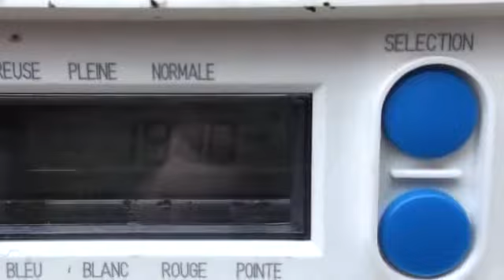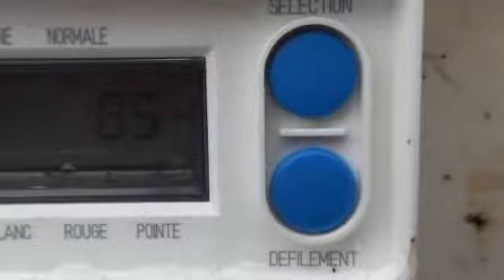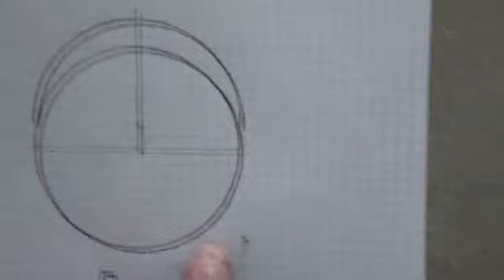Effet Dumas, hydrogène et fusion froide ???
Ne faites pas cette expérience ! Risque d'électrocution, d'explosion, de brulures !
Don't do this experiment ! very dangerous !

Je montre dans cette vidéo la réalité sur  la production d'hydrogène, sur une éventuelle fusion froide et sur le magique 1.618 mm.
Vous trouverez dans mon autre vidéo, les calculs et les commentaires de TheRealTitLapin qui vous confirmeront qu'il n'y a aucun mystère à part peut-être celui qui entoure la pseudo expertise intiale...
A vous de vous faire une idée sur l'effet dumas avec de vraies informations !
Dans la vidéo, je dis 13 virgule 10 puissance 16 alors qu'il faut comprendre 13 fois 10 puissance 16, bien entendu.Et la masse d'hélium qui serait produite serait d'environ 0,323 microgramme.